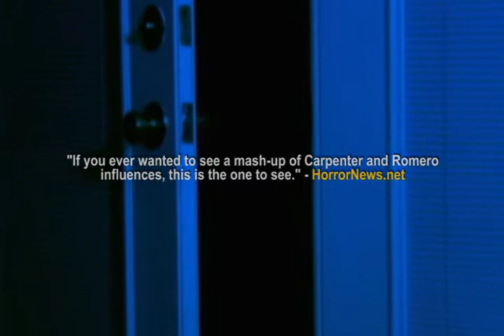"Zombiefied is fun and Cook shows promise." - Fangoria Magazine